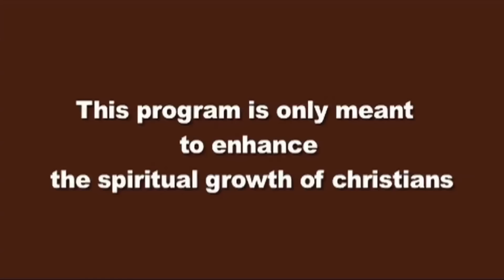हर दिन परमेश्वर के साथ : | 15-AUG-2024 | Today EveryDay With God Hindi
डॉ. सतीश कुमार ने अपना पूरा जीवन मानवता की सेवा के लिए समर्पित कर दिया है। उनकी शिक्षाएँ, जो शक्तिशाली और सरल दोनों हैं, ने अनगिनत व्यक्तियों के जीवन पर गहरा प्रभाव डाला है, जिससे वे दुष्टता से ईश्वरत्व की ओर परिवर्तित हुए हैं। सभी क्षेत्रों और धर्मों के लोगों के बीच उनकी स्वीकृति और सम्मान उनके द्वारा शिकायत करने, निंदा करने, आलोचना करने या अन्य देवताओं या धर्मों की तुलना करने से इनकार करने से उपजा है। इसके बजाय, उनकी शिक्षाएँ व्यक्तियों को उनके दुष्ट तरीकों के लिए दोषी ठहराने पर ध्यान केंद्रित करती हैं, न कि उन्हें केवल धर्मांतरित करने पर।

एक भारतीय के रूप में, डॉ. सतीश कुमार भारतीय मूल्यों, संस्कृति और पारिवारिक संरचना के महत्व की प्रशंसा करते हुए, अंतर्राष्ट्रीय मंचों पर अपने देश का गर्व से प्रतिनिधित्व करते हैं। वह इस विश्वास पर जोर देते हैं कि "मानवता की सेवा ईश्वर की सेवा है," यीशु के शब्दों को दोहराते हुए जिन्होंने कहा, "अपने पड़ोसी से वैसे ही प्रेम करो जैसे तुम अपने आप से करते हो।" डॉ. सतीश कुमार न केवल इस दर्शन का प्रचार करते हैं, बल्कि अपने जीवन में इसका अभ्यास भी करते हैं।

एक प्रसिद्ध आध्यात्मिक नेता, डॉ. सतीश कुमार प्रभावशाली उपदेश देते हैं जिनमें जीवन को बदलने और व्यक्तियों को एक धन्य और समृद्ध आध्यात्मिक यात्रा की ओर मार्गदर्शन करने की शक्ति होती है।

यदि आप हमारे सम्मानित ईश्वरीय सेवक के उपदेशों या इस उपदेश से प्रभावित हुए हैं, तो आपको आत्मा द्वारा निर्देशित महसूस करते हुए वित्तीय बीज बोकर हमारे मंत्रालय का समर्थन करने के लिए प्रोत्साहित किया जाता है।